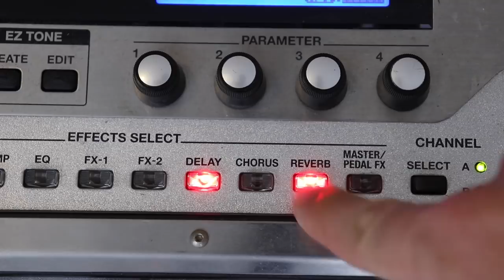TOP 10 Most Recognizable SONGS on ACOUSTIC GUITAR (in less than 5 min).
Blackbird - The Beatles
Tears in Heaven - Clapton
Lagrima -Tarrega
I won't give up - Mraz
Malaguena - Lecuona
Stairway to Heaven - LedZeppelin
Fast Car - Chapman
Spanish Romance - Anonymous
More Than Words - Extreme
Hurt - Cash
Asturias - Albeniz

My Video Courses: Instant access to 350 unique fingerstyle guitar lessons